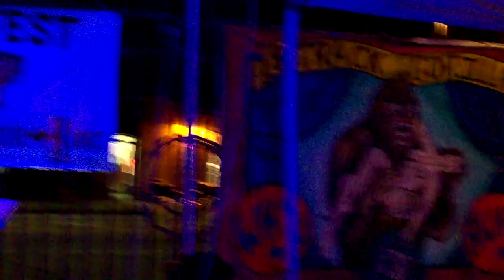8 Track Gorilla - "Hello There" @ Little Kings, Athens, Ga. 7.21.2017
8 Track Gorilla performs at Little Kings Shuffle Club during Slop Fest.
Athens, GA.